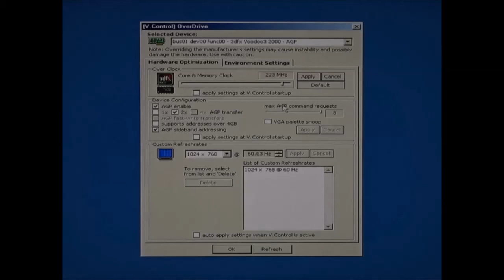3DFX Voodoo 3 @ 222MHz - 3Dmark Demos 99 - 2001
Voodoo3 with 5NS SDRam running @ 222MHz